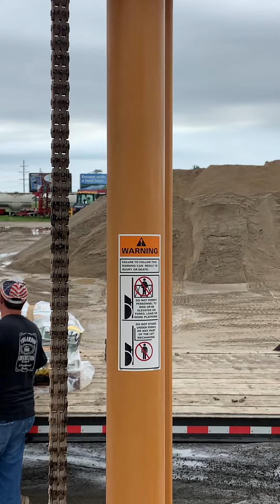Work around the concrete plant yard